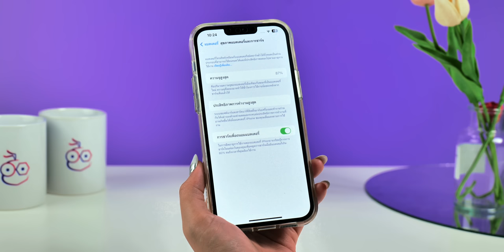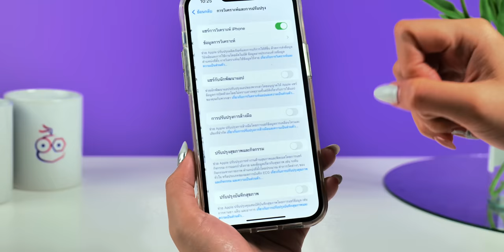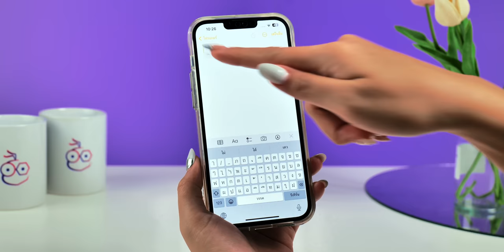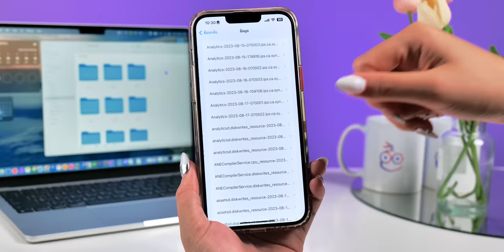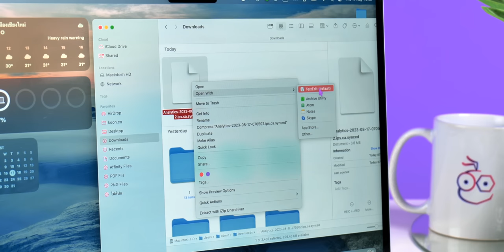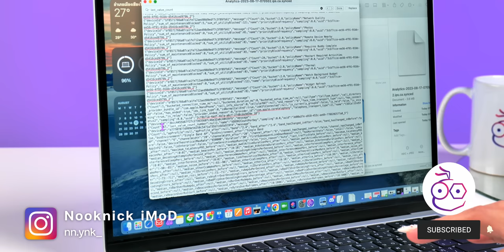วิธีเช็ครอบชาร์จ iPhone ชาร์จไปกี่รอบ ใกล้เสื่อมหรือยัง ไม่มีคอมก็เช็คได้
มาดูวิธีเช็ครอบการชาร์จ iPhone ของเรากันเถอะ! ใครสงสัยว่า iPhone แบตเสื่อมรึเปล่า? ตามมาดูคลิปนี้เลย

ไม่สะดวกดูคลิป อ่านบทความได้เลย📌

00:00 - สอนวิธีเช็ครอบชาร์จ iPhone แบบง่าย
00:44 - วิธีเช็ครอบชาร์จ iOS 16
03:25 - วิธีเช็ครอบชาร์จ iOS 17

iPhone 14 สุขภาพแบตลดไวมาก ผู้ใช้กังวล เพราะอะไรกันแน่

10 สิ่งที่อาจเข้าใจผิดเกี่ยวกับการดูแลรักษา iPhone